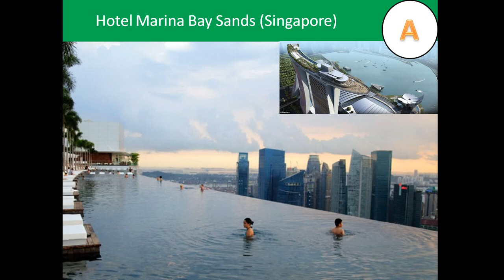La mejor piscina del mundo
En este video muestro dos opciones para que escojas cual es la mejor piscina del mundo. El video es la parte final de Las 10 mejores piscinas del mundo.